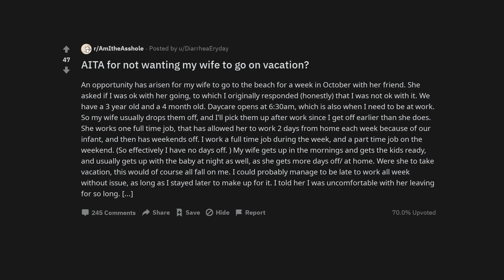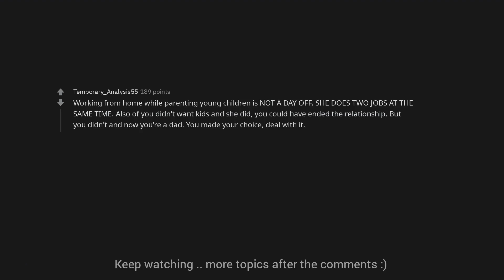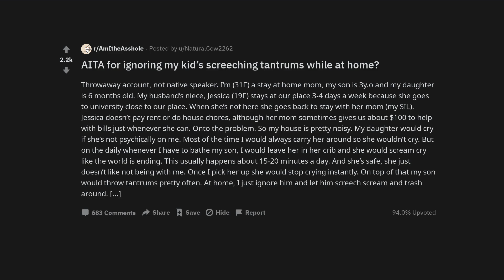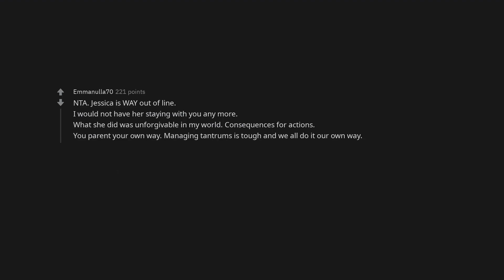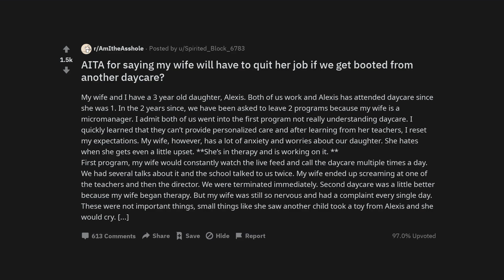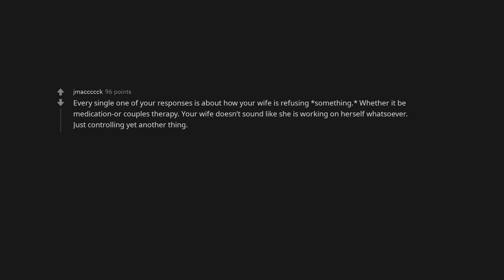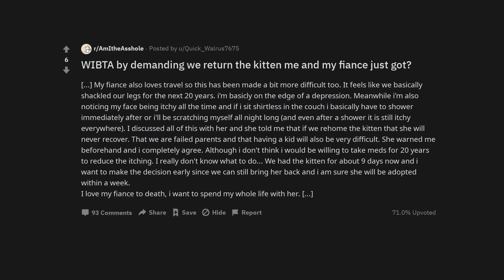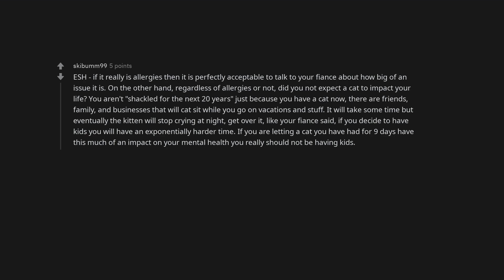AITA for not wanting my wife to go on vacation?